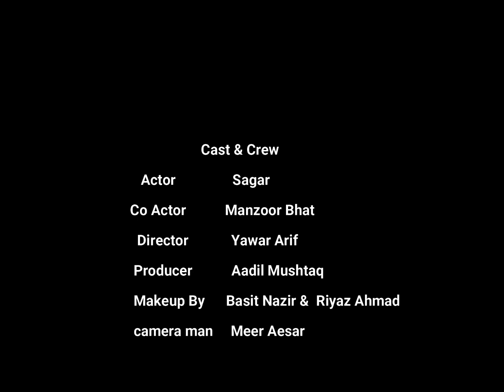Balyaro|| By Sagar (sn)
Actor.    Sagar
Co Actor.  Manzoor Bhat
Director.    Yawar Arif
Producer.   Aadil Mushtaq
Makeup by.  Basit Nazir and Reyaz Ahmad
camera man.  Meer Aesar